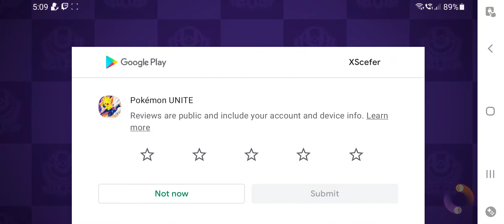Game Time ~ Pokemon Unite #16